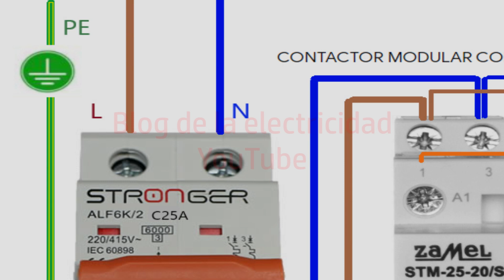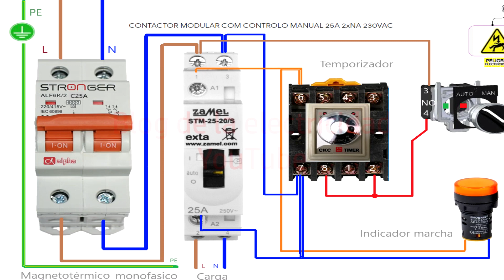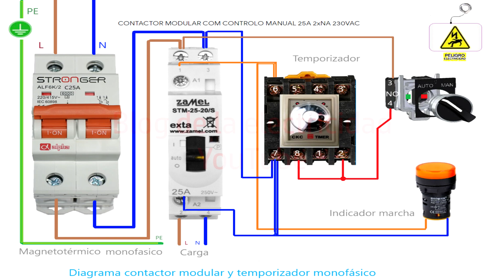Diagrama contactor modular y temporizador monofásico